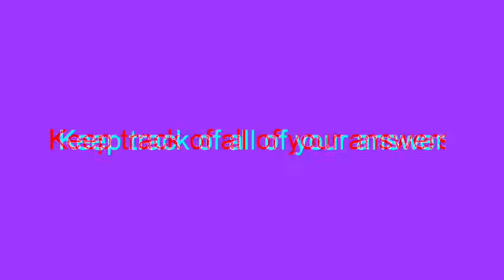PERSONALITY TEST(FIND OUT WHO YOU ARE)